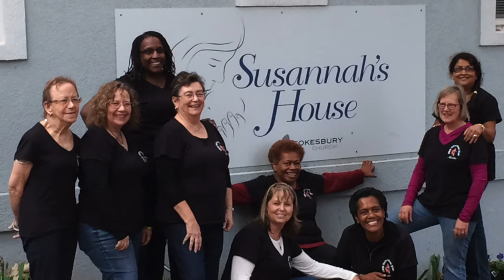Susannah's House - Ministering with Women and Children in Poverty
Rev. Rebekah Fetzer provided the narration for this month's W2G video.  Thank you, Rebekah.  And thank you for all you are doing to help children in poverty through ministry at Susannah's House.